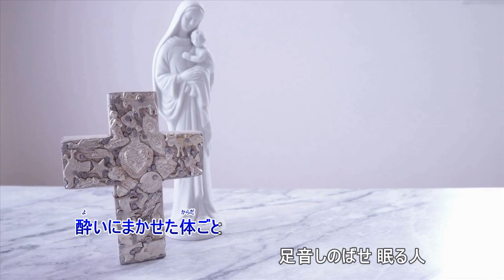想い出ぼろぼろ（伴奏打ちこみと尺八です）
作詞　阿木燿子　　　作曲　宇崎竜童